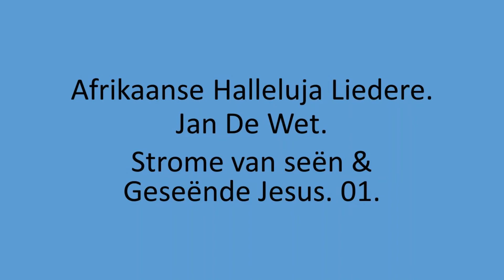Jan De Wet - Strome van seen & Geseende Jesus. 01.